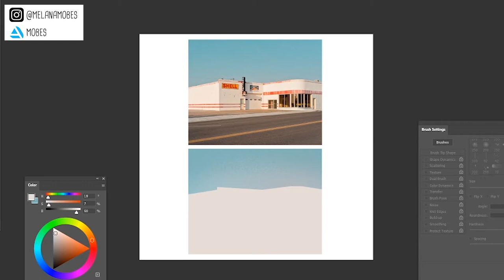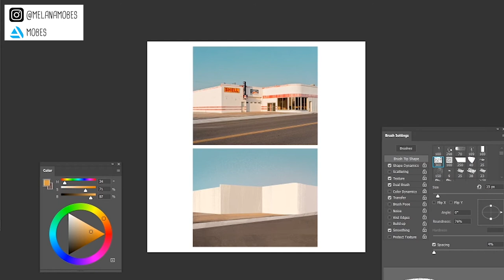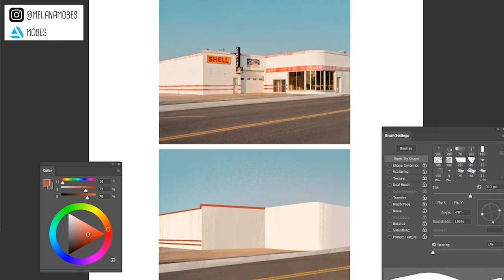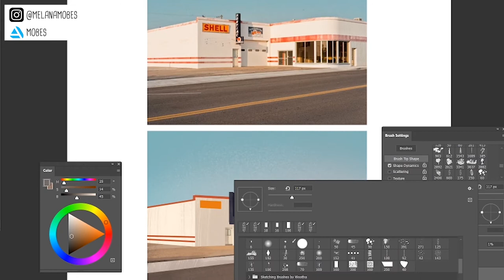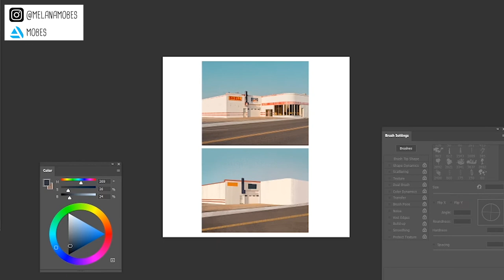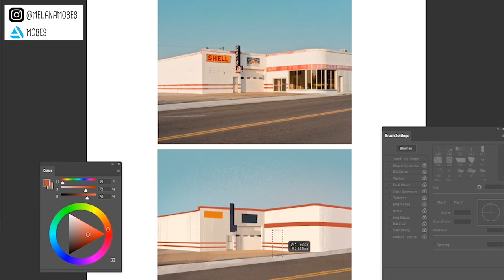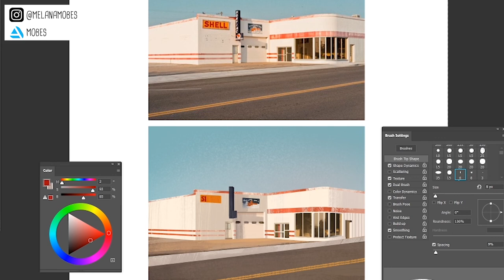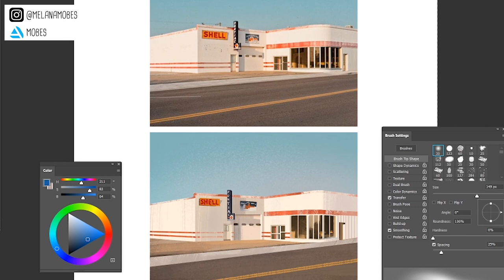Speedpaint with Mobes #3!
Hey everyone, I was getting some requests on IG to do a time-lapse of my longer studies so here you go! I did it from a beautiful photo by Matthias Heiderich. I began by blocking out the bigger shapes, moving on to adding texture throughout the painting and then slowly adding in smaller details. I hope you guys like it! I've been doing a lot of studies because I joined a painting challenge with my friends and because I wanted to train myself before starting some original pieces from scratch.

Music from Youtube's free music